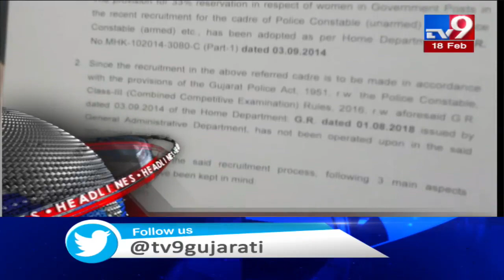TV9 Headlines @ 4 PM: 18/2/2020| TV9News